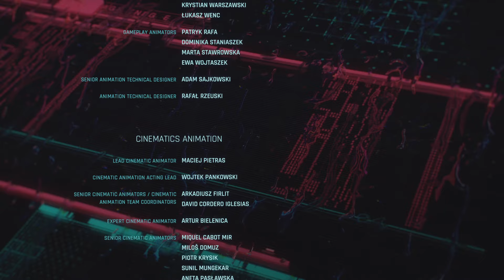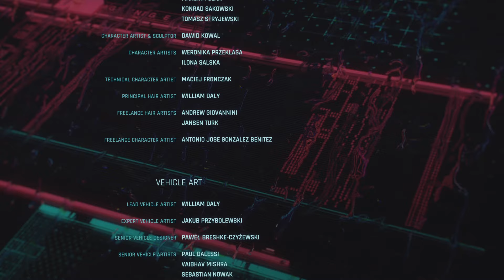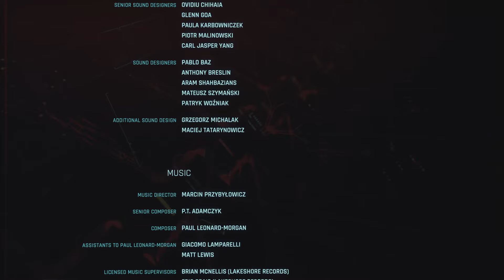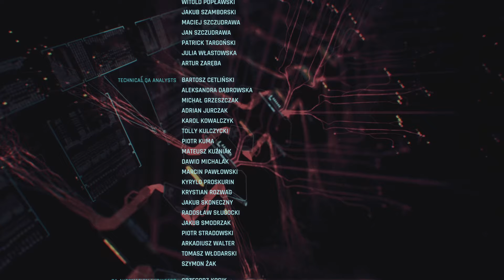Default V Playthrough!! - Cyberpunk 2077 (END)